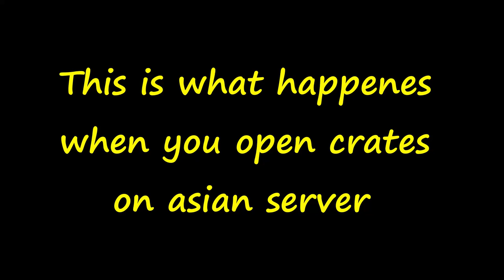8000 UC LUCKIEST OR WORST CRATE OPENING FOR SEASON 6 FINALE! | PUBG Mobile | SP Gaming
8000 UC LUCKIEST OR WORST CRATE OPENING FOR SEASON 6 FINALE! | PUBG Mobile | SP Gaming

TIMI

IOS (Wait for 5 seconds and click on skip ad)
ANDROID (Wait for 5 seconds and click on skip ad)

LIGHTSPEED-

:) I make daily gaming videos and have a load of fun doing it. :D